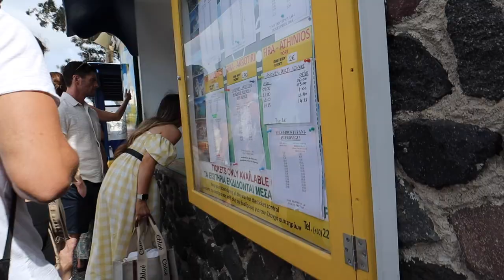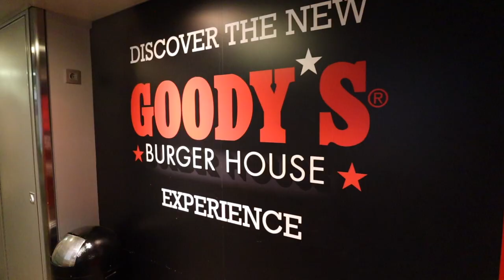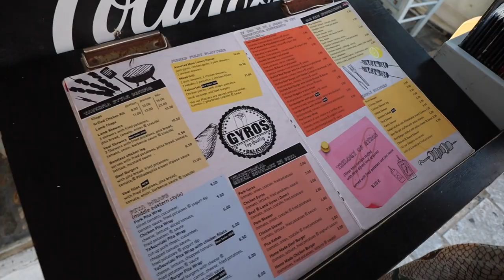Greek Island Hopping DIY CRUISE - to Naxos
Sharing a ferry with big rigs is no joke.

00:00 - Santorini Room Tour
00:36 - On the way to Naxos
01:10 - Long Term Travel is Isolating
01:55 - Bus to Ferry
02:55 - Gigantic Blue Star Ferry to Naxos
05:00 - The View is worth the price alone
05:53 - Checking into our Naxos hotel and room tour
07:49 - Exploring Naxos
08:20 - Another day, another Gyro
08:40 - First thoughts on Naxos
09:23 - Money and bloopers
09:55 - The cutest kitty in the whole world